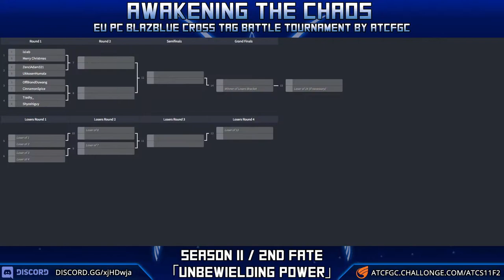BBTAG Awakening the Chaos Season 11 2nd Fate (EU PC tournament)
00:00 intro
06:58 Dr thoaster vs Vilajur
14:10 Zenciadam vs UkkosenHumala
22:55 Trashy vs Shyoshiguy
31:00 Zenciadam vs is1eb
41:52 CinnamonSpice vs Trashy
49:50 Vilajur vs Trashy
01:03:05 Zenciadam vs Duwang
01:16:14 Winners Final
01:45:10 Grand final